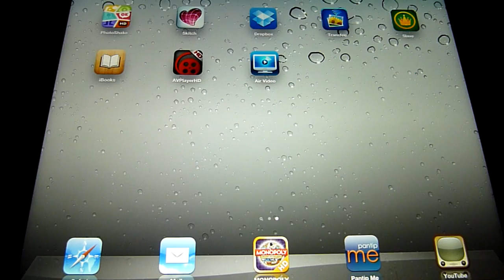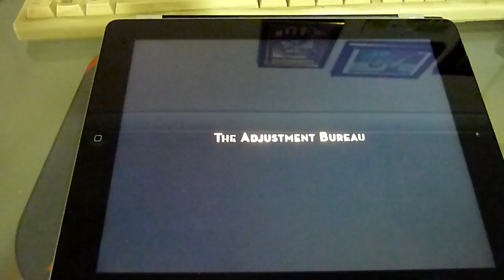เล่นหนัง 1080 บน iPad 3rd Gen ฉบับแก้ตัว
ดูเหมือนว่าี่ที่อัพไปก่อนหน้านี้จะเป็น 1080 ปลอมอ้ะป่าว เลยไปหาไฟล์ที่มใกล้เคียง 1080 มาให้มากที่สุดที่เคยโหลดไว้อ้ะ